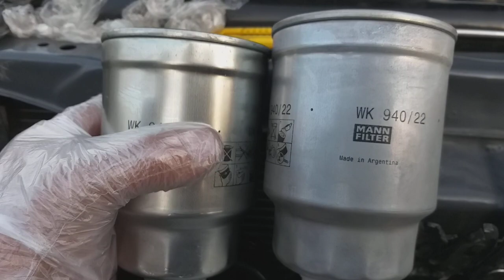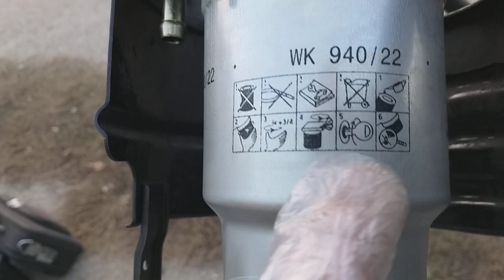Замена топливного фильтра Nissan Primera 2.2dci, P12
Фильтр MANN WK 940/22.
Удлинитель+вороток+головка на #10.
Пласкогубцы.